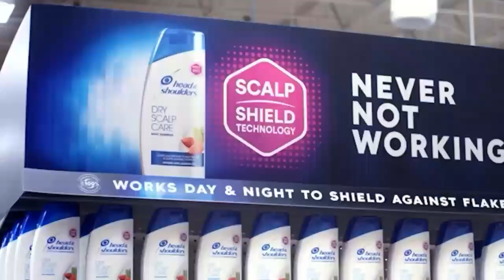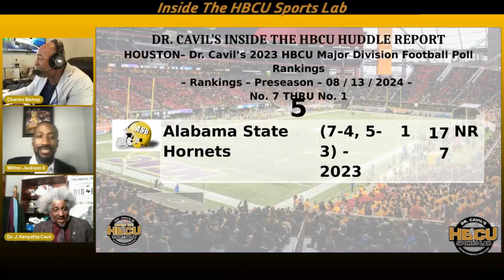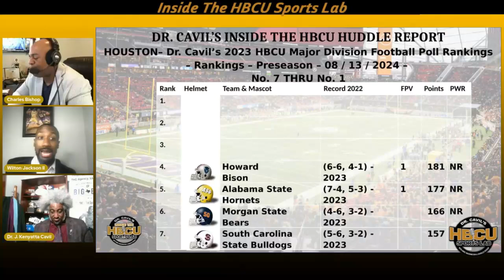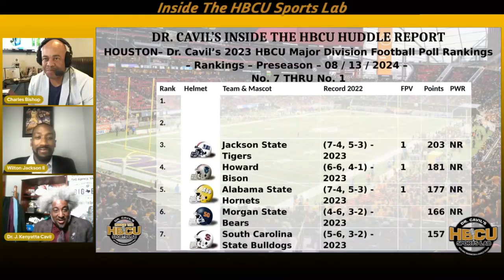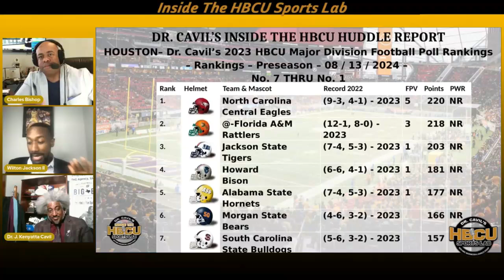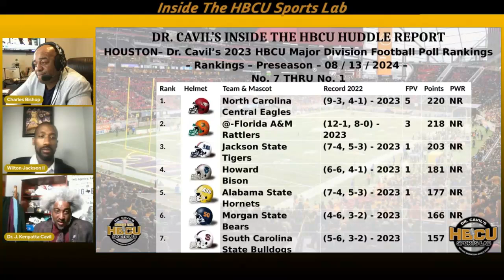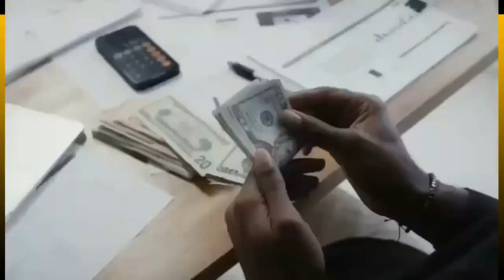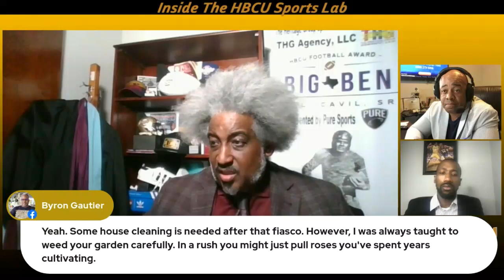Ep 533, Dr. Cavil's Inside the HBCU Sports Lab w/ Doc, Charles, and Wilton Jackson II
"Inside the HBCU Sports Lab" episode 533 with Dr. Kenyatta Cavil, Mike Washington & Charles Bishop radio show. Today’s show will be a good one as Dr. Cavil is joined by Charles and Wilton Jackson II to discuss the latest HBCU news and sports.

TOPICS:
FAMU interim president asks for leadership resignations from HBCUGameday.com

Team USA sprinter with HBCU ties wins Olympic gold in women’s 4×400-meter relay from HBCUSports.com

HBCU football national champs FAMU ranked in 2024 preseason FCS Coaches’ Poll from HBCUSports.com

Dr. Cavil's HBCU Major Division Preseason Football Poll